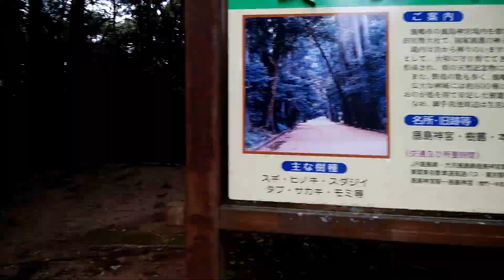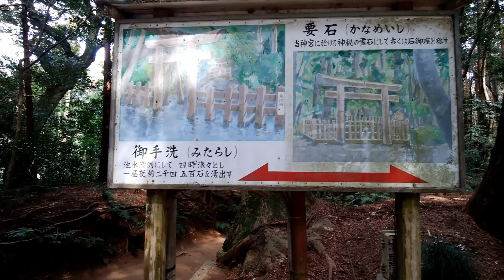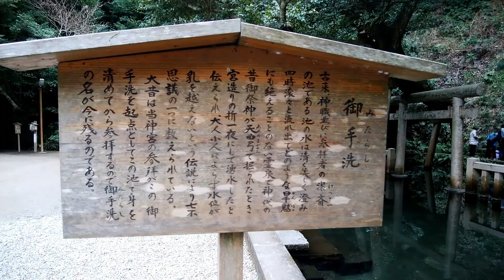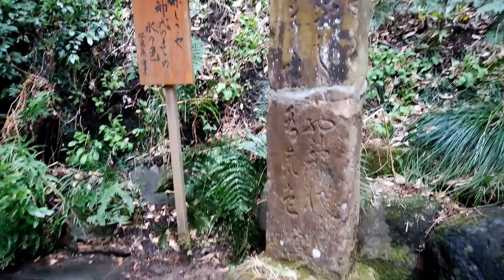Shrine Walk in Japan /Kasima jingu 鹿島神宮2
About 1 hour 00 minutes from Narita Airport.